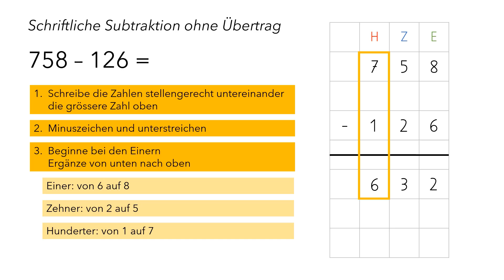Schriftliche Subtraktion ohne Übertrag Erklärvideo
Anleitung wie man zwei Zahlen schriftlich subtrahiert.
Bei dieser Aufgabe gibt es noch keinen Übertrag.